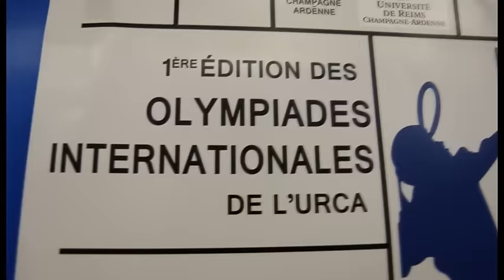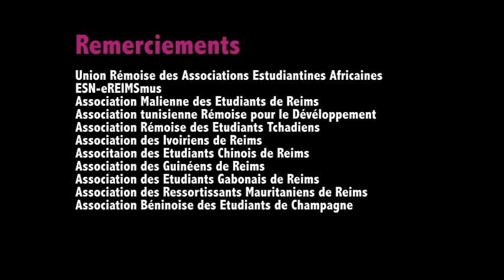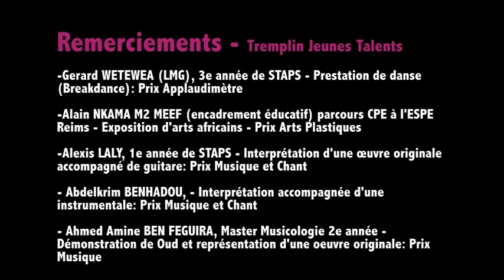1ère édition des Olympiades Internationales de l'URCA